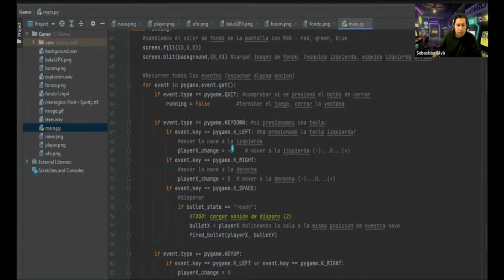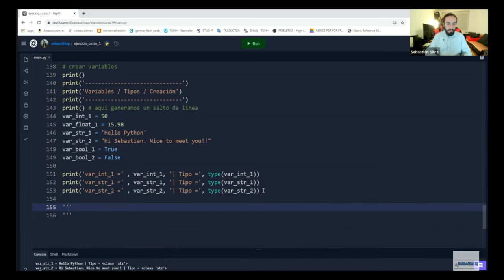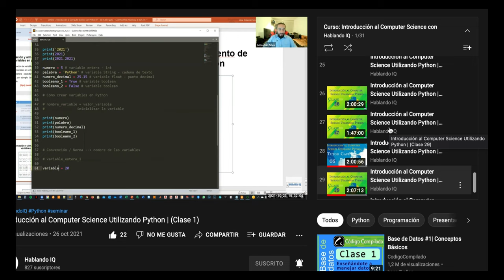¿Qué es Python?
Python es un lenguaje de programación cuyo objetivo es que sea legible por cualquier persona con conocimientos básicos de programación.
Curso: Introducción al Computer Science Utilizando Python